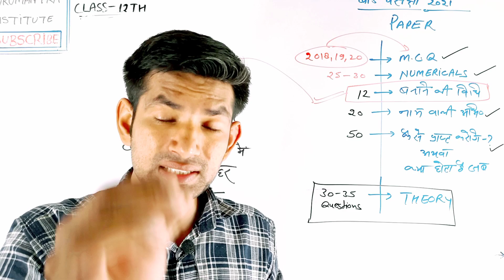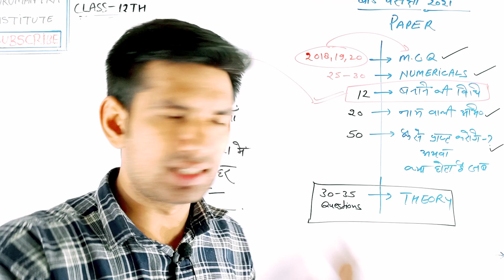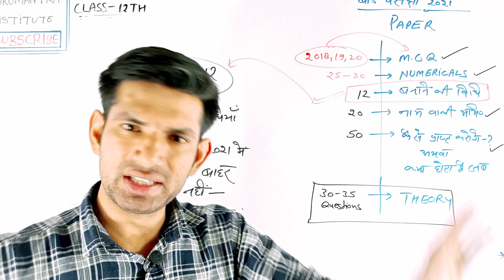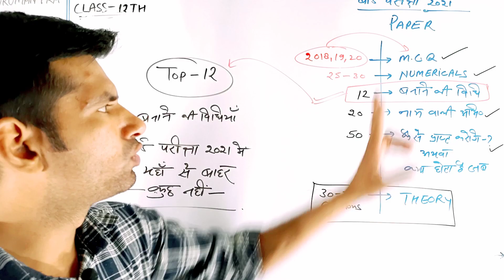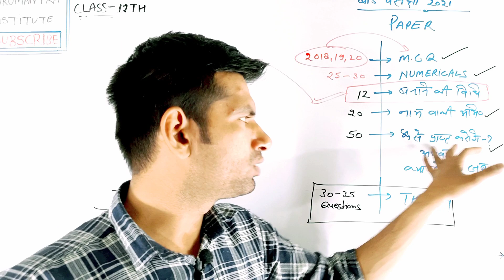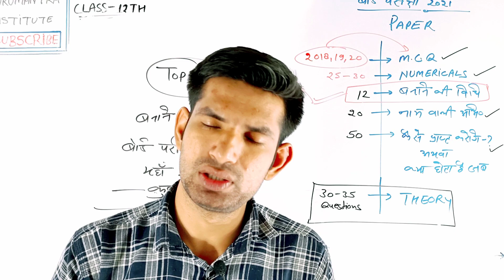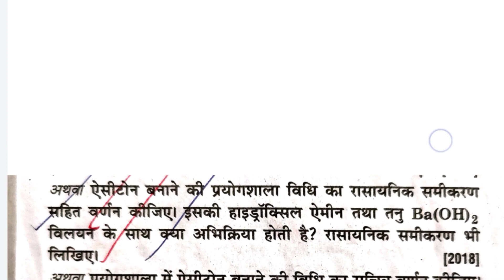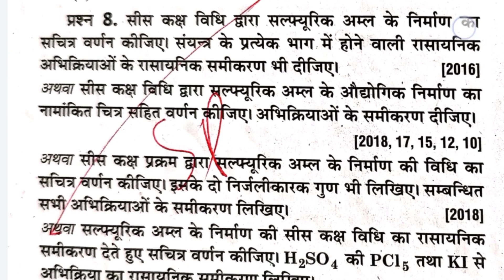Chemistry 12 : Up board exam 2021 | बनाने की विधियां कौन सी पढ़ें | पूरा पेपर ऐसा ही आयेगा,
बनाने की विधियां कौन सी पढ़ें? पूरा पेपर यहाँ  से ही आयेगा